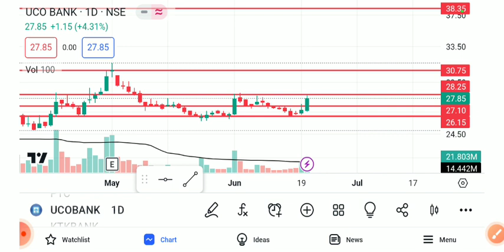UCO BANK SHARE LATEST NEWS TODAY/UCO BANK SHARR TARGET/UCO BANK SHARE ANALYSIS